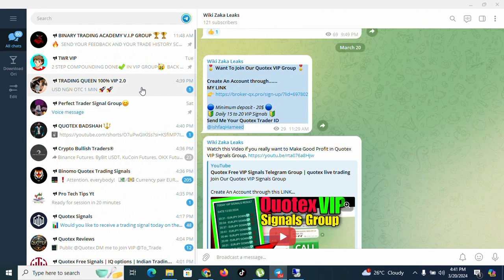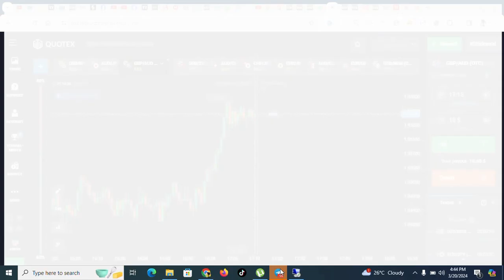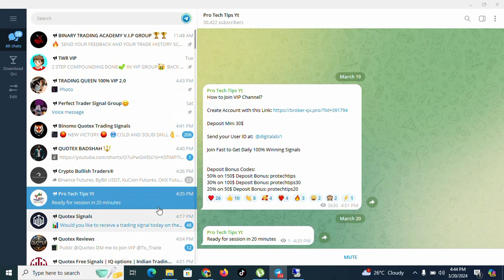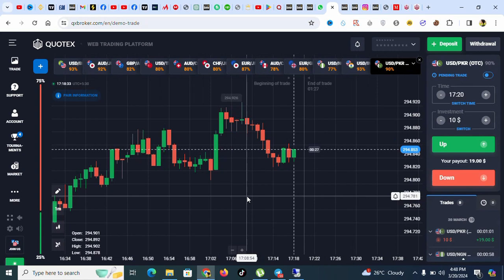Quotex Live Trading Strategy | Join VIP Signal Group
Want To Join Our Quotex VIP Group

Send Me Your Quotex Trader ID on my Telegram

🔰 Daily 15 to 20 VIP Signals 🔰